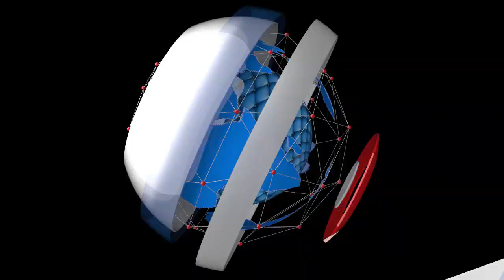Police Brutality: NHRC Constitutes Panel To Tackle Human Rights Violations